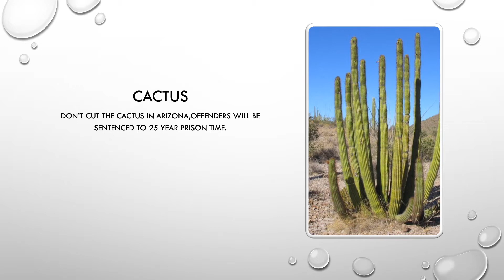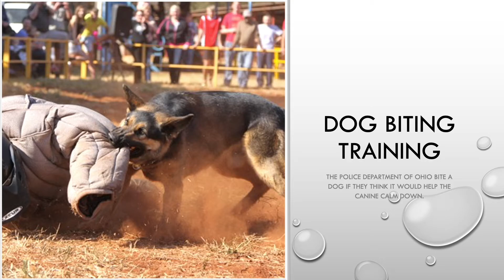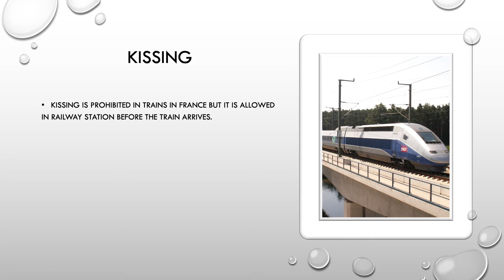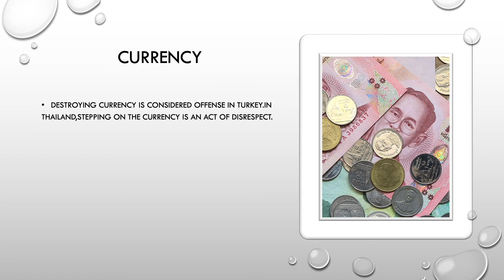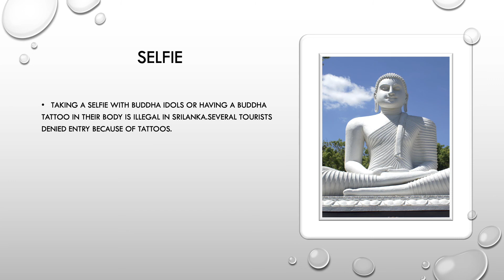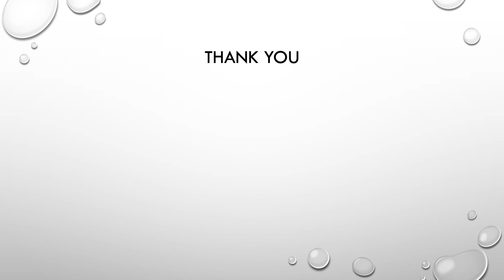Facts 3 - English - Amazing Facts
Facts - Non Fiction Stories - Riddles -both in Tamil and English.Check my other playlist.